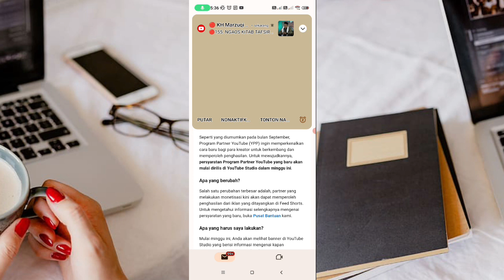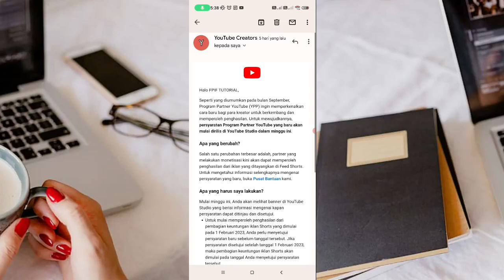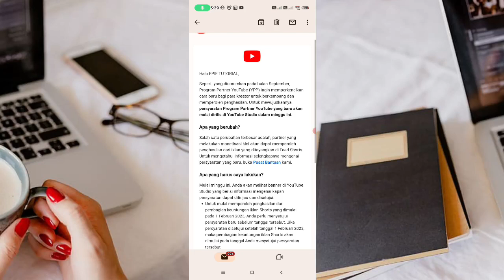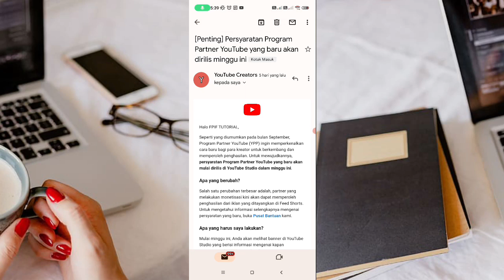SEGERA APPROVE KEBIJAKAN BARU YOUTUBE TENTANG SHORT VIDEO PALING LAMBAT 10 JULI 2023